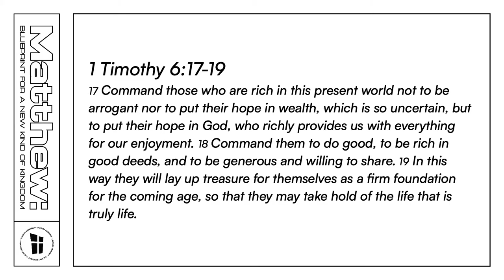What Displaces Anxiety?